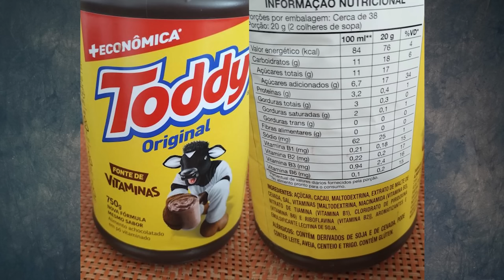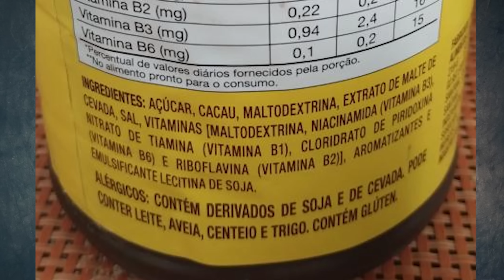Toddy Original muda fórmula e agora não tem nada animal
✂ Cupom: FABIO12